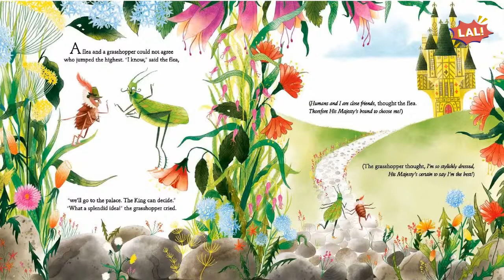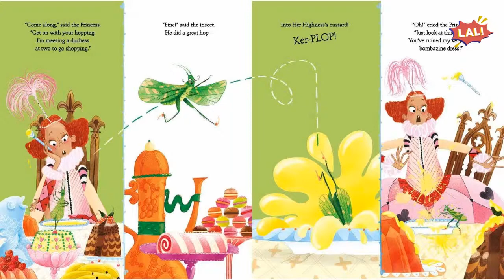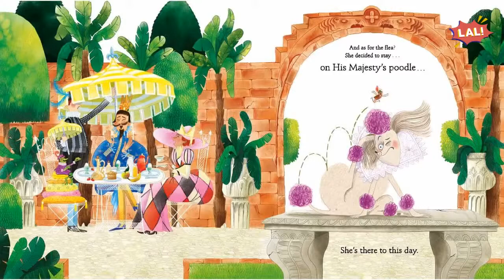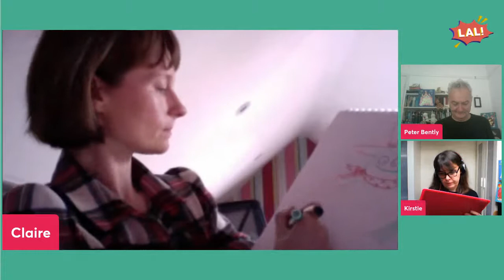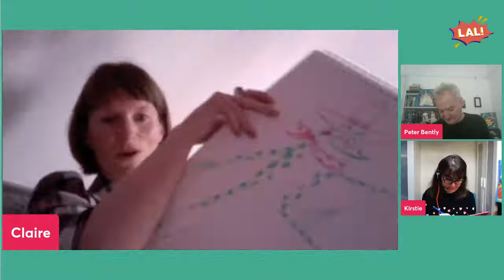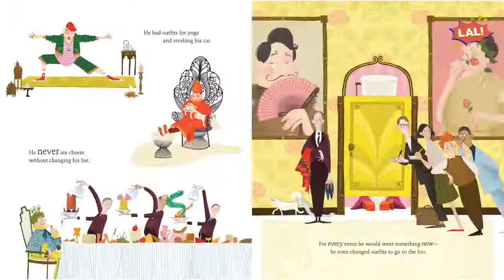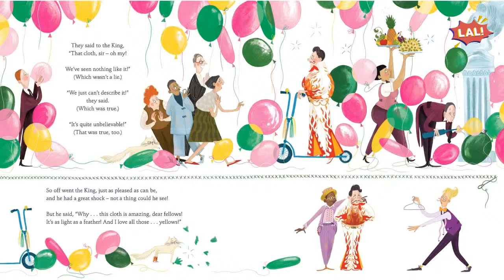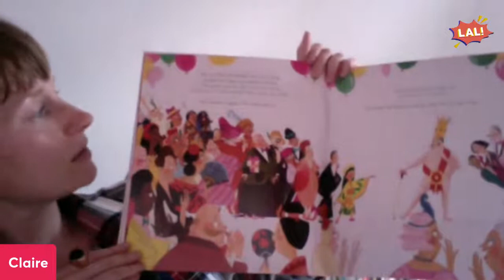Library Adventures Live! with Peter Bently and Claire Powell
Join author Peter Bently and illustrator Claire Powell for a extra special Jubilee edition of Library Adventures Live!  There will be fun, wonderful books and illustrating activities to discover.  Friday 3rd June at 11am on Kirklees Libraries Facebook, YouTube or Twitter channels.